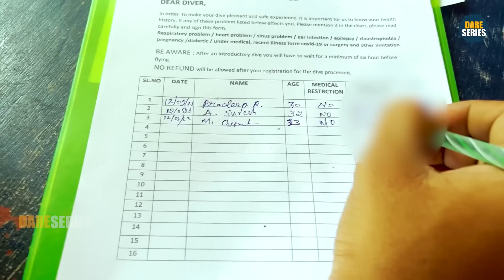అందరు చూస్తుండగా సముద్రలో ముంచి చంపబోయాడు | Revenge On Vinaykuyya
this is vinaykuyya 2nd channel